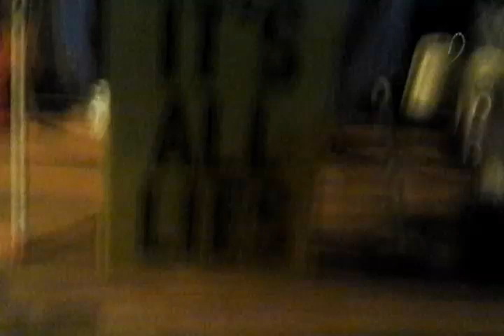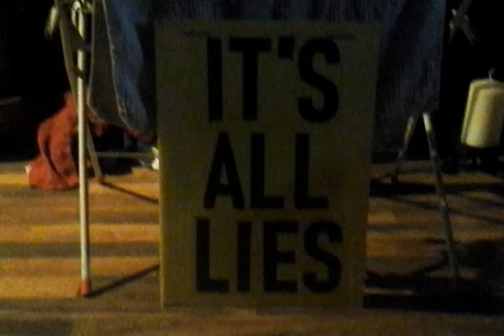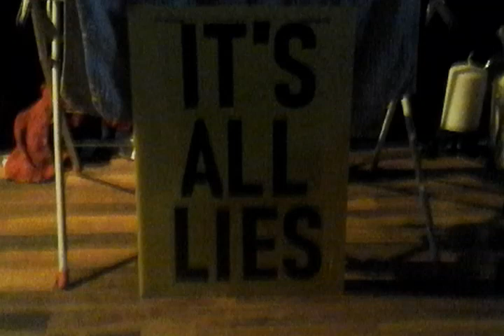a few things spoke about whats going on now today send it to sheep it is easy to see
if you agree please share many thanks i just say it how i see and feel